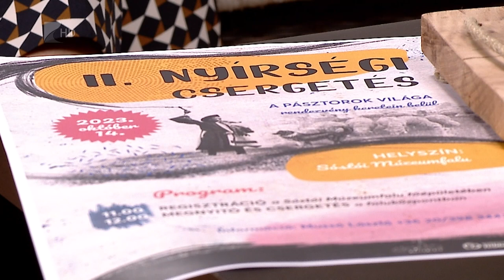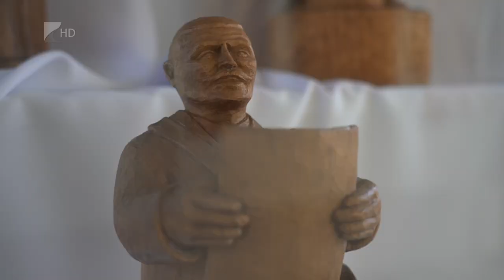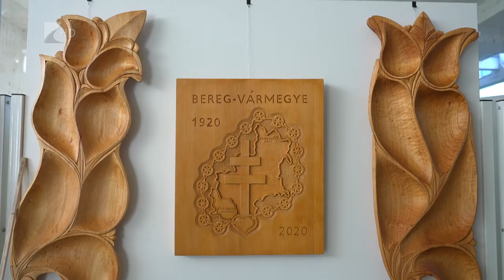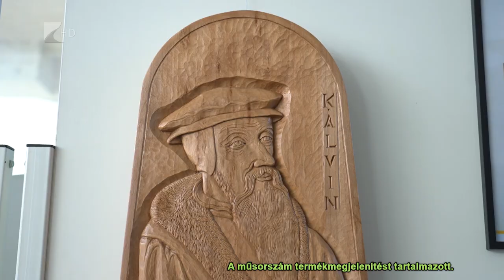Víg-Kend - 2023.10.06.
- “Pásztorok világa” október 14-én a Sóstói Múzeumfaluban.
- Tokaj-hegyaljai Szüreti Napok október 6. és 8. között
- Magyar népmese napja az óvodások körében
- Őszi trendek 2023-ban